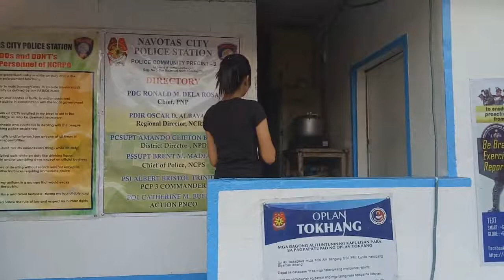NPC Juvenile Delinquency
Juvenile Delinquency Short movie film created by NPC students of Mr. Jerry Doringo.